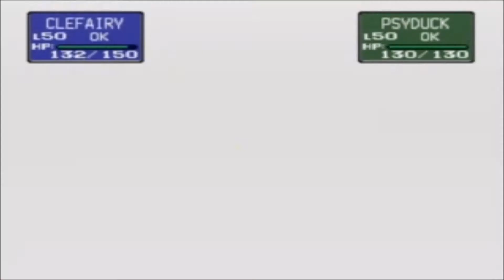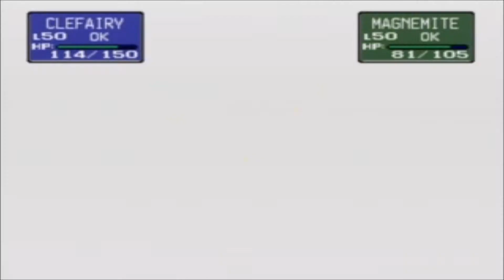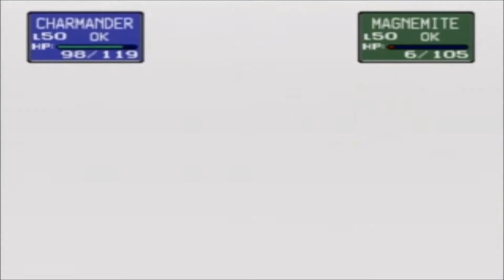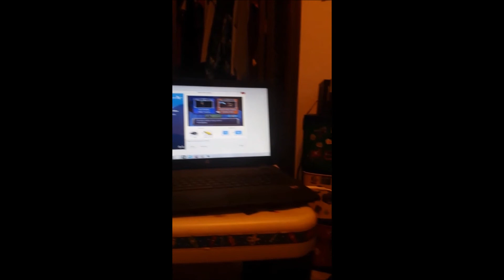Pokemon Colosee-umm... I mean Stadium ft. Zeldapro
This...I'm sorry. This video was weird. We kept messing stuff up, but it was definitely VERY interesting!